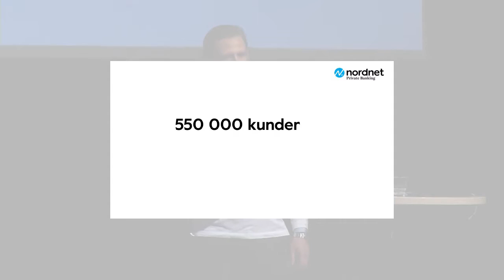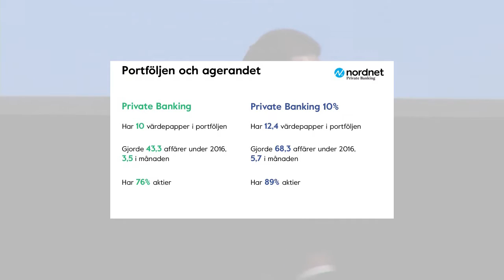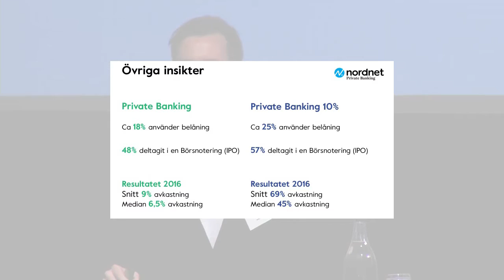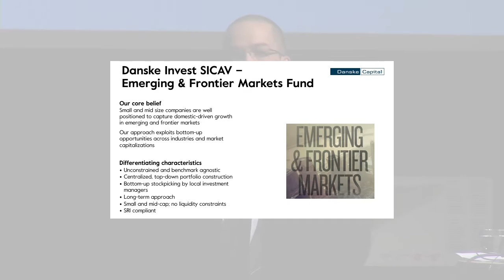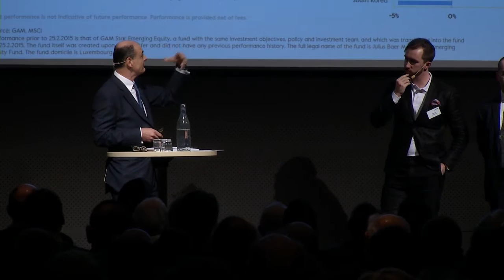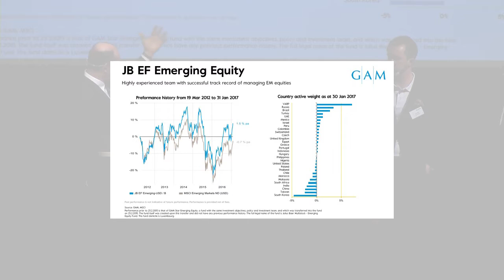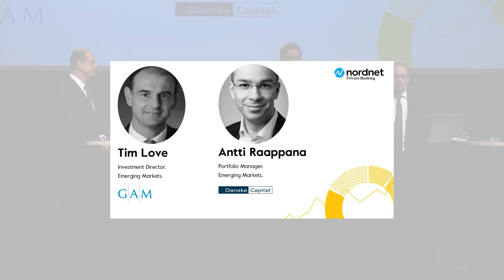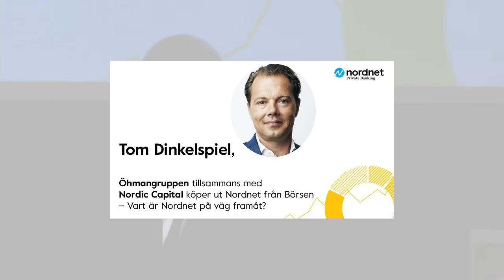Private Banking-brunch Nordnet Live 2017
Presentationer av Nordnet Private Banking, Investeringscoach Alexander Gustafsson, samt paneldiskussion om tillväxtmarknader med fondbolagen GAM och Danske Capital